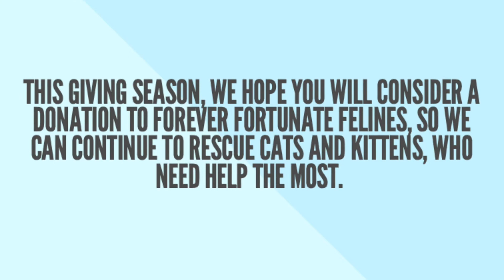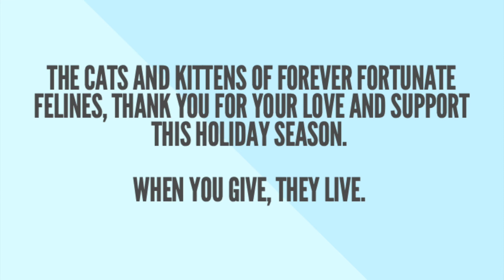We Give They Live - givingtuesday2022 Forever Fortunate Felines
See the amazing transformation of some of the cats rescued by Forever Fortunate Felines. It is only possible for us to help cats like these ones because of your continuous support and generosity.   Thank You for Giving.